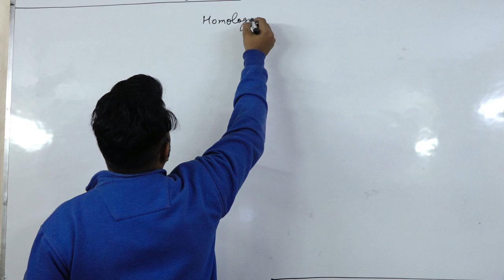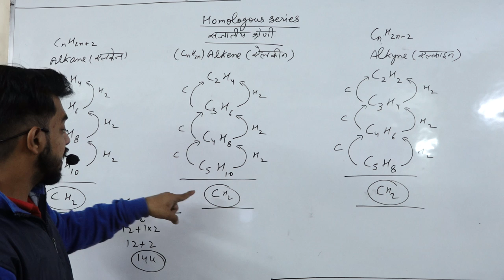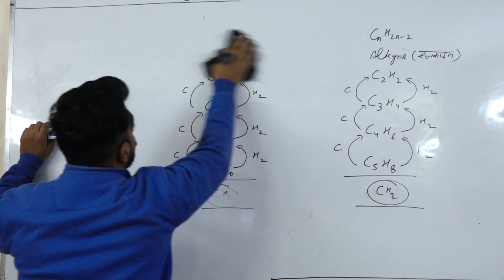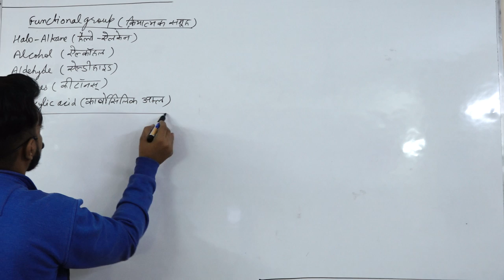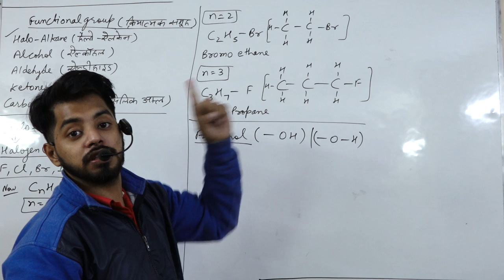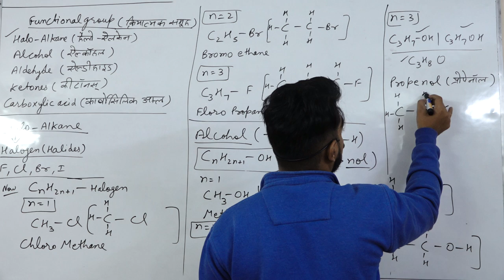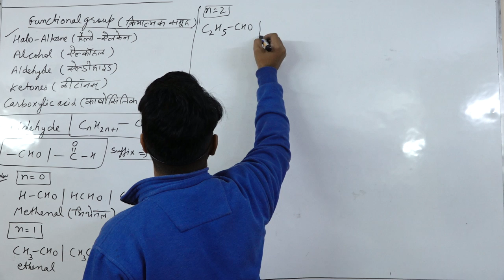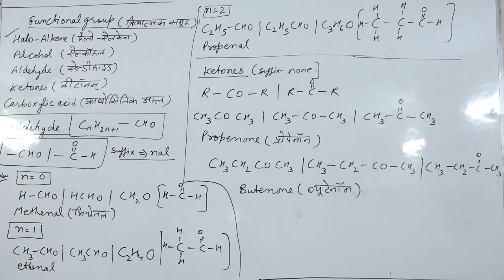Carbon and It's Compound|| Class 10|| Part 3